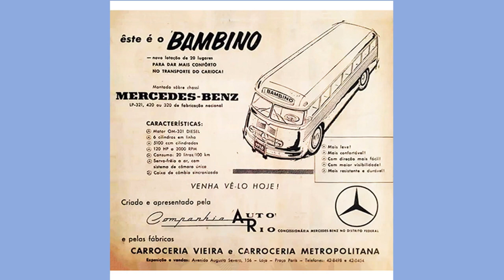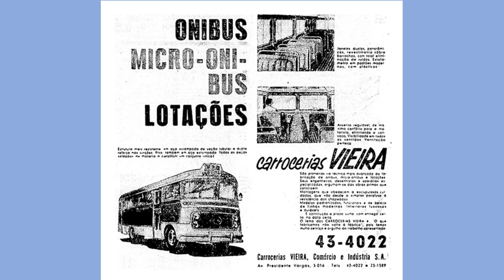ESTRANHO?? POUCOS CONHECEM, MAS TEM DOIS À VENDA!!!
MICRO ÔNIBUS VIEIRA, DOIS EXEMPLARES ÚNICOS NO BRASIL !!